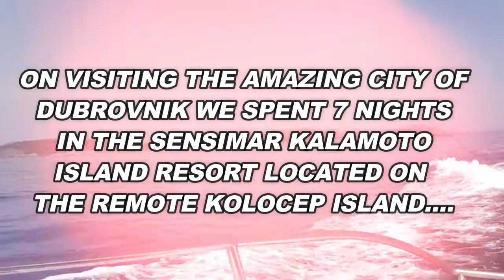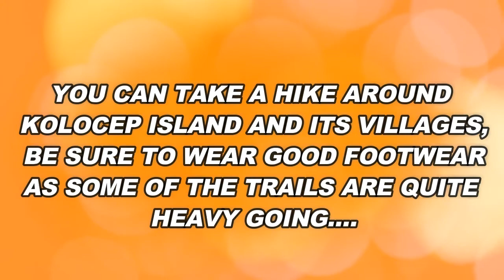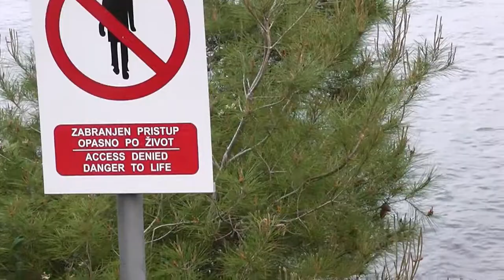DUBROVNIK TRIP VLOG GAME OF THRONES LOCATIONS AND THE SENSIMAR KALAMOTA ISLAND RESORT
In this vlog we visit the the Walled city of Dubrovnik and point out some Game of thrones locations, we stayed on Kolocep island in the all inclusive Sensimar Kalamota Island resort. links below.

Edited with Filmora 8.1